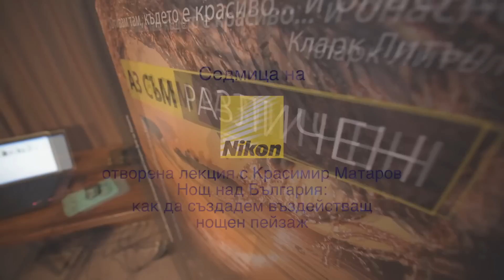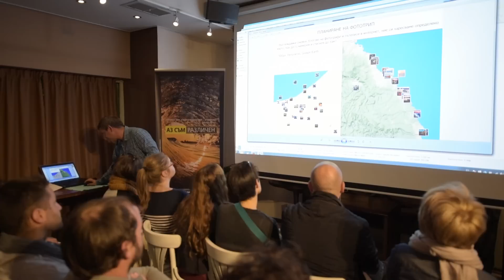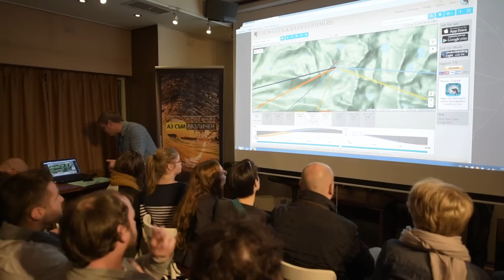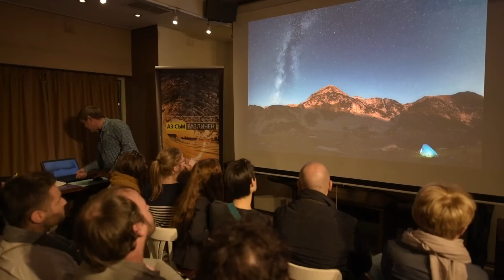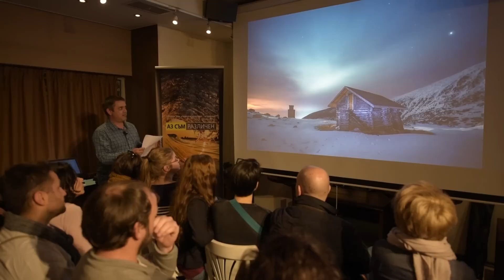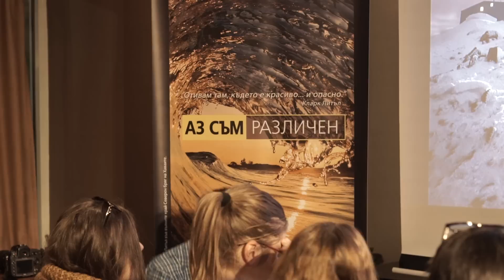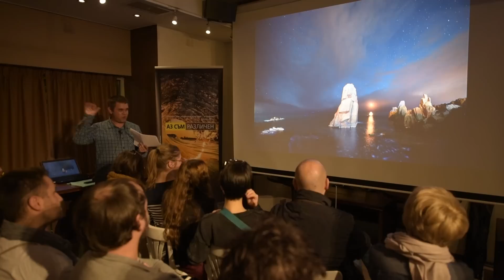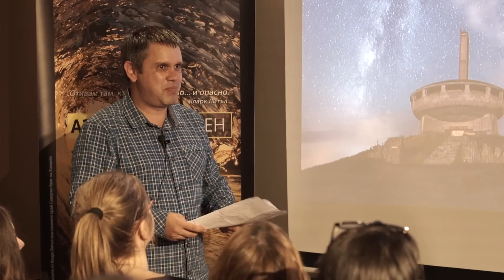Нощ над България: как да създадем въздействащ нощен пейзаж – отворена лекция с Красимир Матаров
Запис на лекцията на Красимир Матаров в рамките на Седмицата на Феновете на Nikon 2015 във ФотоСинтезис
За нощните пейзажи:
- Планирайте къде и кога - да изберем точното място и време
- Каква техника да носим със себе си и каква екипировка ни е необходима
- Когато сме на локация: да определим правилната си позиция
- Заснемане на тестови кадри и подготовка за снимките
- Технология на заснемане
- Идеи за постобработка